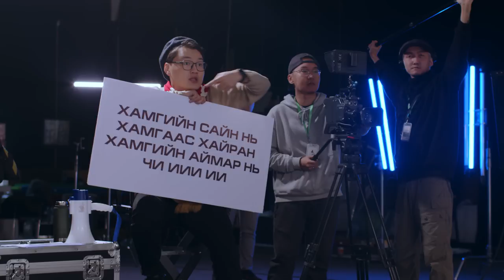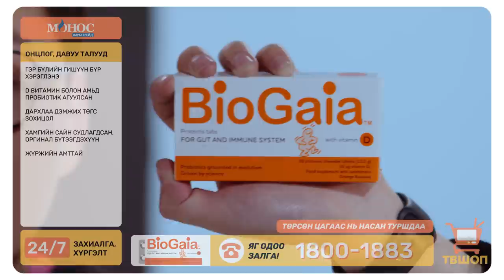Gremix - Bitmin ft. Babydrago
Та бүхэн доорх линкээр бүртгүүлээд, текст купон хэсэг дээр "Gremix" гэж бичээд 5000₮ төгрөгний хөнгөлөлт авах эрхтэй болоорой.